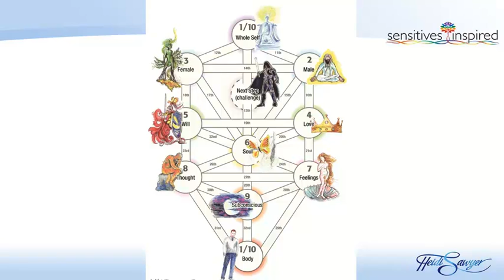Free Reading - My mother is suffering from Alzheimer and I am angry at her because..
- "Again this is early life stuff. Your adult self can see, it's just what's happened. There is a young self that is saying she checked-out on you a long time ago and you haven't had the opportunity to actually communicate with her about that and resolve it before she lost her mind..."

Listen to Intuition Expert Heidi Sawyer's response to this situation.This video was recorded in front of a packed crowd in Sunningdale in late December 2013.